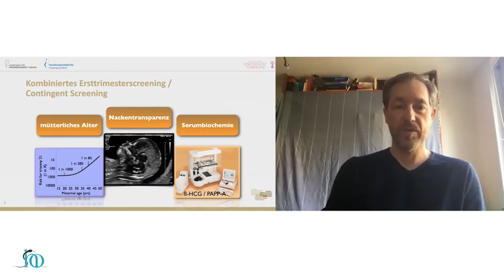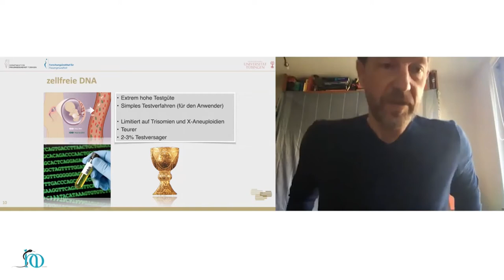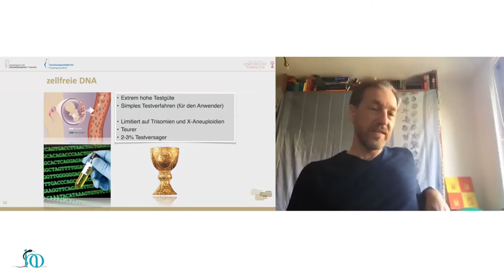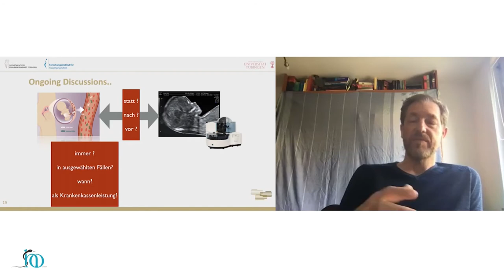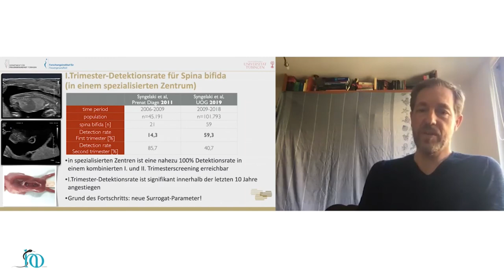1. Trimester-Screening / Fehlbildungsdiagnostik - Markus Hoopmann - Repetitorium Gynäkologie online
Der Kurs zum Buch
106 CME Online-Kurs "Gynäkologie & Geburtshilfe compact":

Dieses Vorschau-Video bietet Ihnen einen ersten Eindruck des Referats zum Thema 1. Trimester-Screening und Möglichkeiten der frühen Fehlbildungsdiagnostik von Professor Markus Hoopmann aus Tübingen.

Gynäkologie und Geburtshilfe compact ist eine anerkannte Fortbildung zur Facharztvorbereitung und als Refresherkurs.
Die Struktur des Online-Kurses orientiert sich am gleichnamigen Buch von Dr. Bernhard Uhl: "Gynäkologie und Geburtshilfe - compact" - Thieme Verlag.

▬▬ Präsenzveranstaltungen ▬▬▬▬▬▬▬▬▬▬▬▬
Für die Präsenzveranstaltungen der MD Horizonte GmbH besuchen Sie unsere Homepage:

95 CME Punkte - zur Prüfungsvorbereitung oder als Refresher-Kurs.

➤  Wichtige Details auf einen Blick:
• 6 Monate Zugang
• Teilnahmebescheinigung für den Arbeitgeber

▬▬  KOSTENFREIER ZUGANG FGMC -  Female Genital Mutilation/Cutting ▬▬▬▬▬▬▬▬
(weibliche Genitalverstümmelung/Beschneidung)

🎯Weil Unwissenheit bei Gynäkolog:innen und medizinischem Fachpersonal zu Beschämung, Erniedrigung und Schmerzen bei den Betroffenen führt,
UND weil es inzwischen in Deutschland schon lange kein „exotischer Einzelfall“ mehr ist, haben wir uns ein hohes Ziel gesetzt:

🎯Wir wünschen uns, dass ausnahmslos ALLE Gynäkolog:innen in Deutschland geschult werden im Umgang mit FGM/C.

🎯Den Grundstein dazu legen wir, indem wir Ihnen diesen Online-Kurs zum Thema kostenlos zur Verfügung stellen!